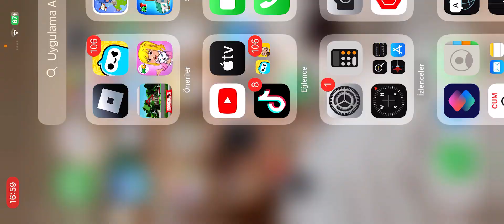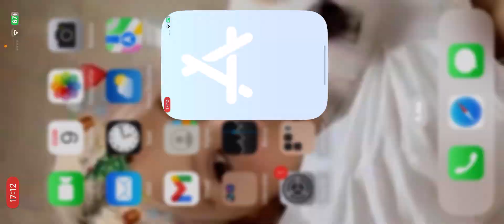24 Şubat 2024